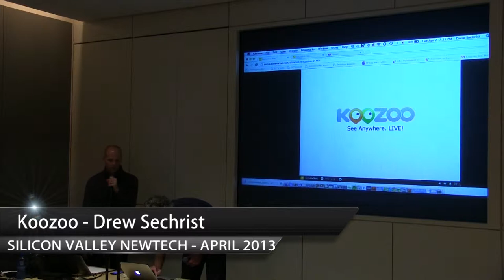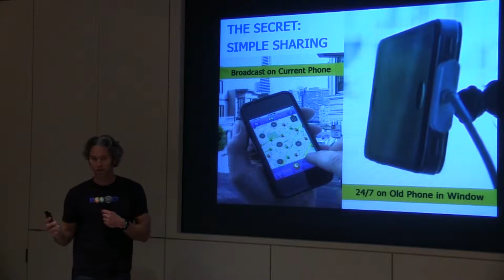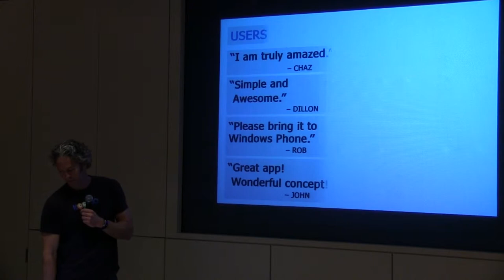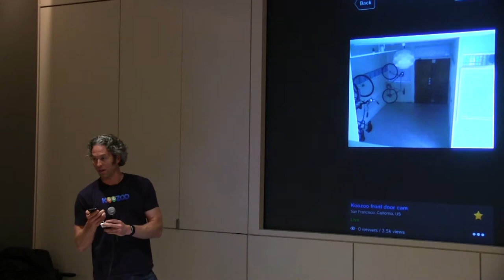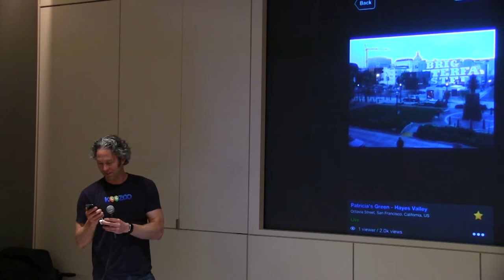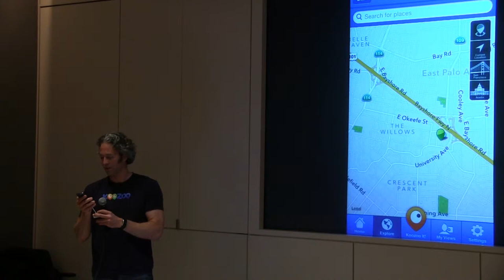Koozoo - SVNewTech Startup Demo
Koozoo -- a crowdsourced video app that displays smartphone videos from around the world.